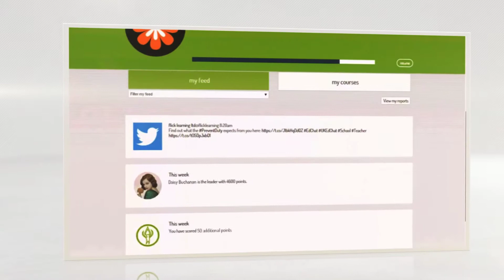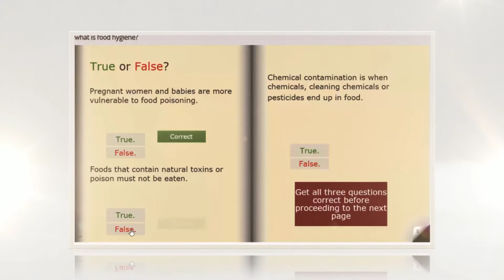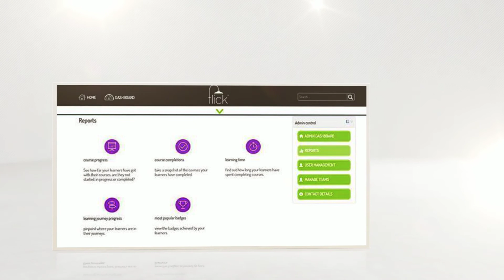Join flick learning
Start your new direction today with effective and enjoyable e-learning with flick learning ltd.

- No auto-renewals
- Upfront pricing
- A company that's transparent and straightforward
- E-learning that is constantly updated
- Training that works on all browsers, all devices and is genuinely responsive.